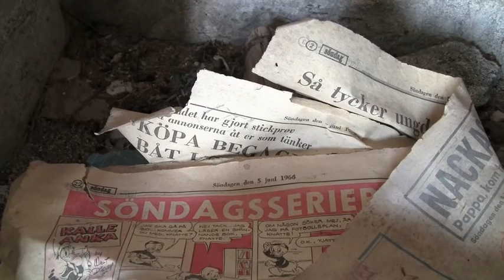Tomt och öde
Ett öde hus, en öde gård.